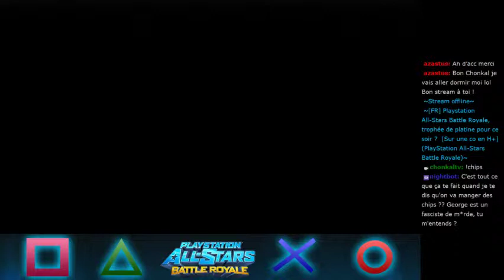Trophée de Platine sur Playstation All-Star Battle Royale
19ième trophée de platine. Avis aux chasseurs de trophées, foncez dessus, c'est pas compliqué ;)